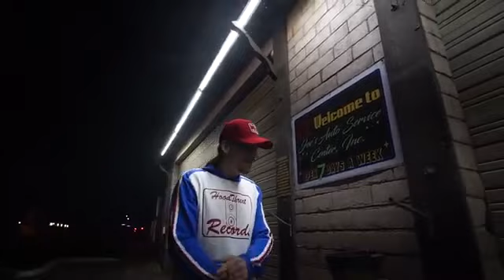OtherSide - Stony Irie (Official Music Video)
Stoney Irie “OtherSide”
Prod by Richie Beatz
Mixed/Mastered by MCBC
Shot/Directed/Edited by Gypsy Noodle Media